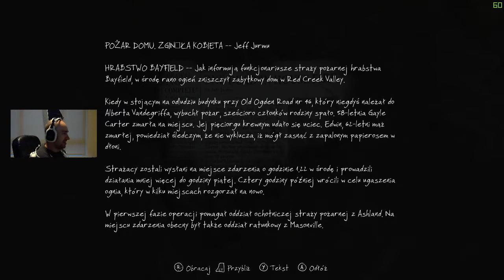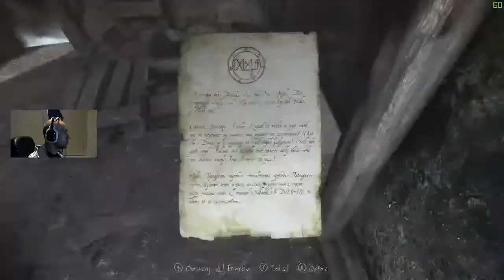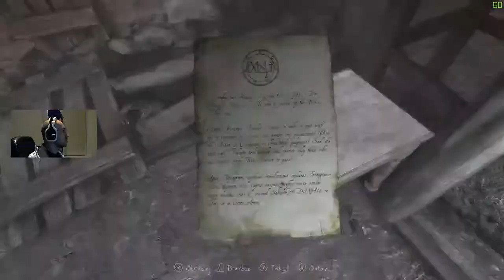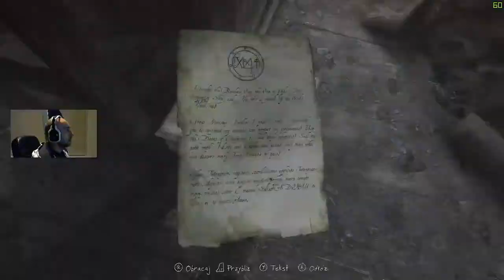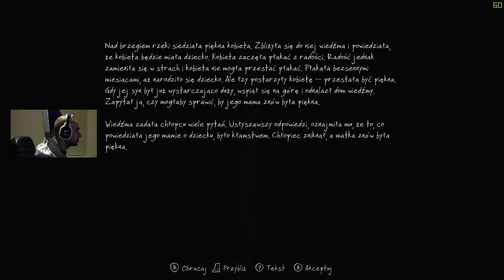[PL] [30fps] PC 720p 4Mb/s "Zaginięcie Ethana Cartera" hitbox / PrzeMci0x